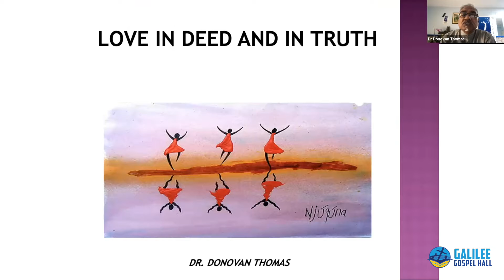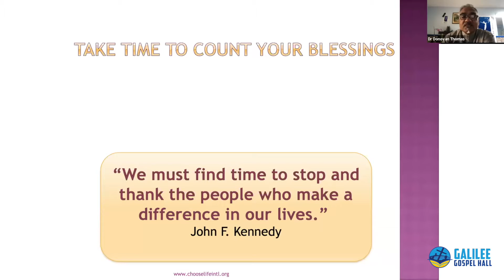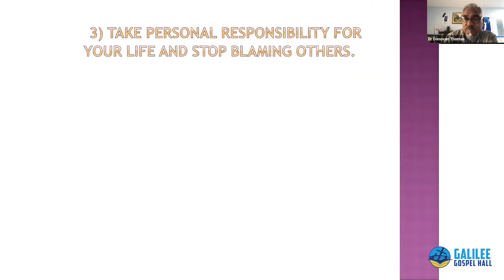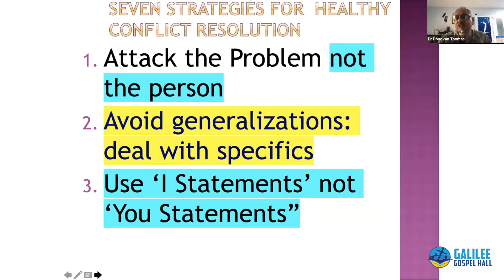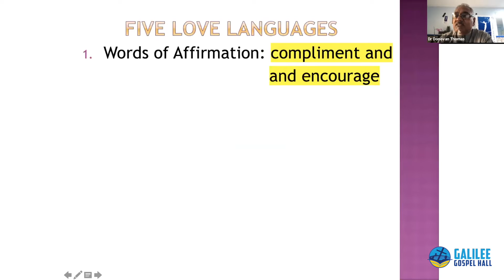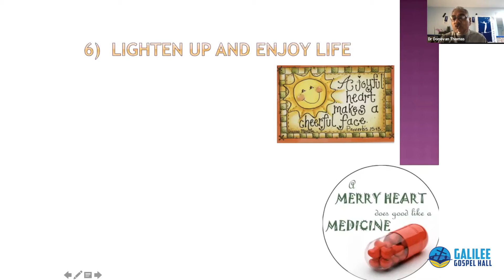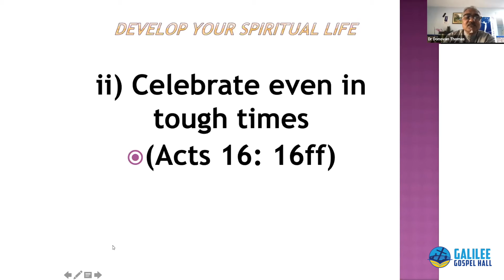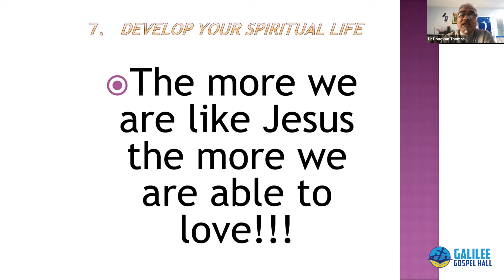GGH Sunday Service 11. 4. 2021 (Dr. Donovan Thomas)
Dr. Donovan Thomas left us with "Seven Strategies For Healthy Conflict Resolution", along with many other nuggets as we deal with the theme of "Love Indeed and In Truth...Thy Neighbour As Thyself"